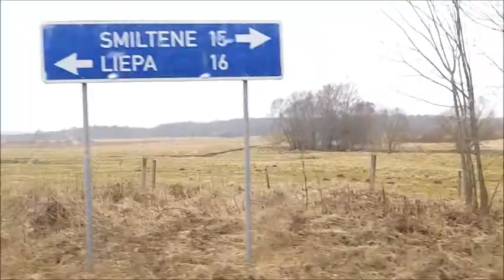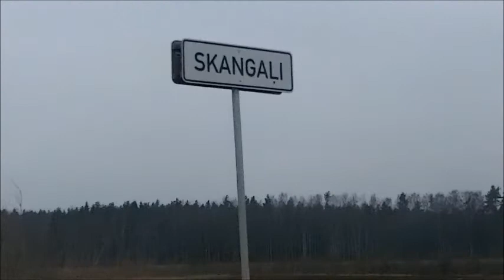One day of my life...:) Latvia,street workout.